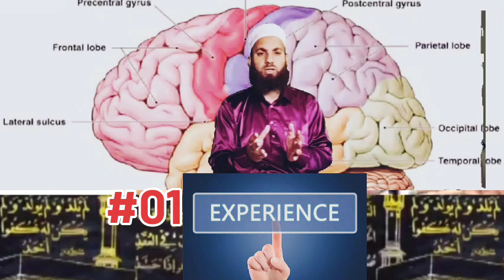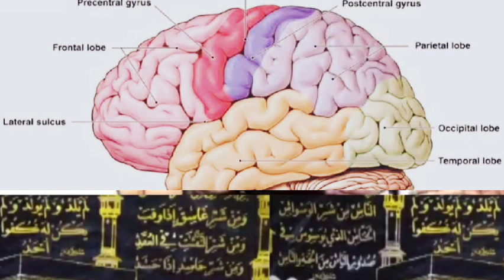mindset , How can we use mindset in our own postiveness as well as own selves